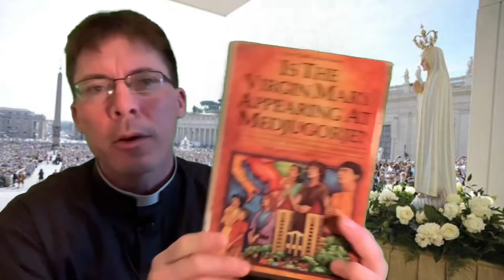Medjugorje Prophecy About Russia - Fr. Mark Goring, CC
St. Joseph the Protector - A Nine-Day Preparation for Entrustment to St. Joseph